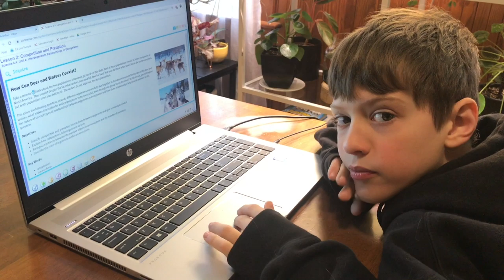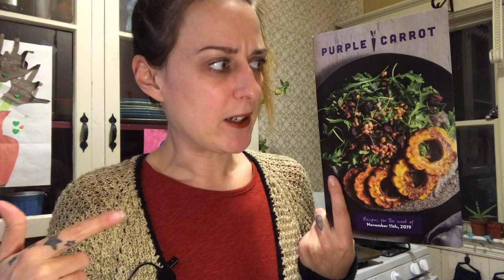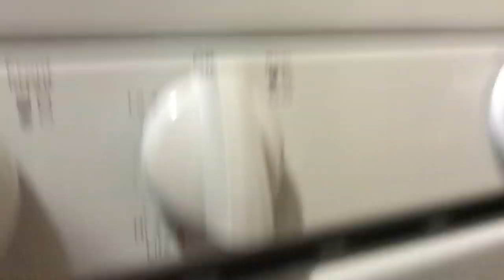Snow, Homeschool, & Easy Vegan Dinner | Vlogmas2019 Ep.3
Hello friends! Today is a vlog day and we’ve got homeschool struggles, headache struggles, blooming tillandsia!?, anthurium queries, and some super chill skincare and dinner edits because idk wtf I’m doing here! Enjoy!

These are items you'll see in my videos, as I use them regularly! I will update the list if I find new or better things.

[SOIL & AMENDMENTS]
Espoma Vermiculite
Black Gold Cactus Soil 2-Pack

[WATERING, FERTILIZING & HUMIDITY]
SmallBoy Water Filter
Aennon Cool Mist Humidifier 2.8L (preferred)
Serene Life Cool Mist Ultrasonic Humidifier 2.5L
Sunblaster CFL Self Ballasted Lightbulb
Simple Delux Clamp Light
ActiveAir HGIOHT Indoor Outdoor Thermometer with Hygrometer
THZY Moisture Meter
Espoma Organic Indoor Plant Food
Neptune’s Harvest Fish Emulsion
Wiggle Worm Castings

[PEST CONTROL & MAINTANENCE]
Here is the PURE Neem Oil I use
Fiskars Pruners
Dr Bronners Soap (no fragrance)
Chapin 1-Gallon Sprayer

[HOUSEPLANT RESOURCES]
How To Make a Plant Love You by Summer Rayne Oakes
The Houseplant Expert by D.G. Hessayon

Pilea Peperomioides (Prime shipping!)
Macrame Cord

FTC/Head’s Up!
This is a no-cost-to-you want to toss some change in my tip jar IF you want to, IF you enjoy my videos...that'd be super amazing and I'd be grateful. If you're not into that, no worries! Just copy and paste the item title into Amazon or your marketplace of choice. Many items can be found at Walmart or your local hardware store. I appreciate you either way!

All music acquired from the YouTube free music library. Don’t come for me.